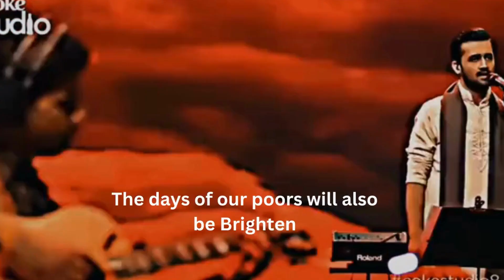Tajdar e Haram (P:2)- Atif Aslam- with English subtitles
The unique perspective of Urdu poets and writers can be a source of knowledge and inspiration for readers of all backgrounds, and the world can only benefit from having it shared in English. By bringing these two worlds together, we can create a truly global literary landscape.